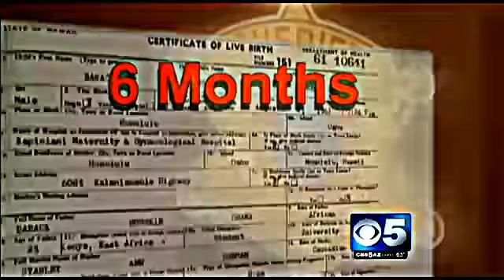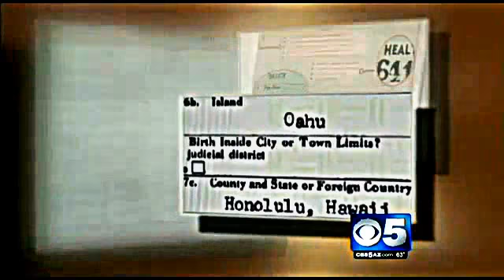Person of interest' questioned in armed robbery at upstate New York hospital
A "person of interest" was being questioned after an armed holdup at an upstate New York early Saturday, police said.

ADVERTISEMENT
The man was taken into custody near Buffalo after the hospital was placed on lockdown for several hours and police conducted a manhunt.